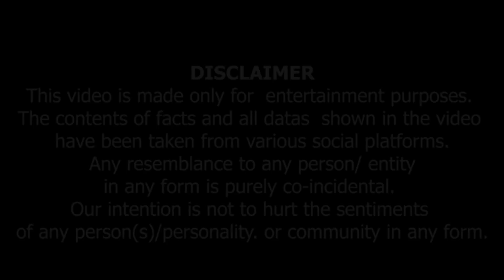Fake Budhao star tried to delete my channel. Video by krk